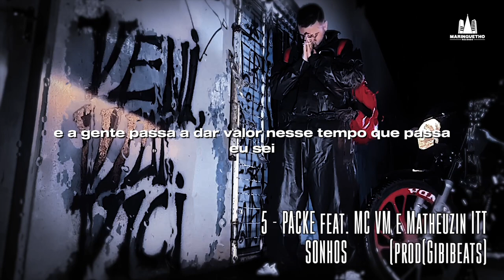5 - PACKE feat. Mc Vm e Matheuzin ITT - Sonhos (prod.Gibibeats)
Ficha Técnica
Faixa: Sonhos
Composição: PACKE, Vm e Matheuzin ITT
Beat: Gibibeats
Produção Executiva: Maringuetho Records